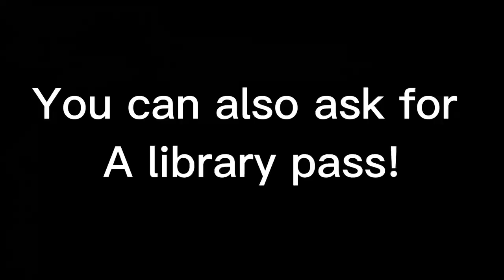CoatCommercial2022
Derby Middle School
Birmingham, MI